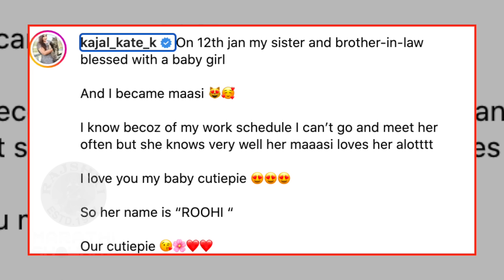हृषिकेशच्या लेकीची पहिली झलक | Hrishikesh Shelar's Daughters' Naming Ceremony | Kajal Kate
अभिनेता हृषीकेश शेलारच्या लेकीचं आणि अभिनेत्री काजल काटेच्या भाचीचं बारसं थाटात पार पडलं. हृषीकेशच्या लेकीची पहिली झलक पाहूया या व्हिडिओमध्ये.